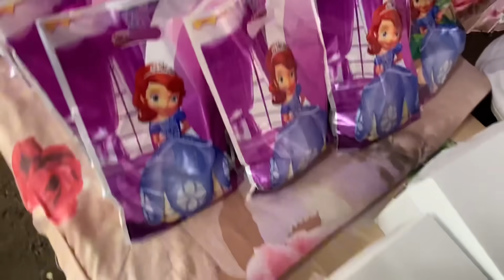CELEBRATING BIRTHDAY NG ANAK NI ATE JACKELYN FINALLY! KUMPLETO SILA MAGKAKAPATID NGAYON LAPTRIP TO